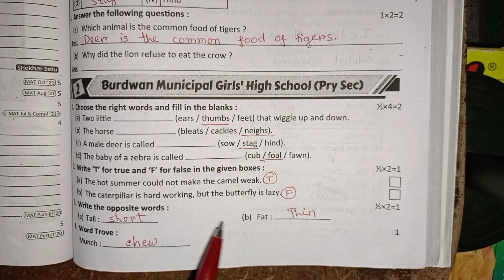RAY & MARTIN QUESTION BANK 2024 CLASS 3 ENGLISH Burdwan Municipal Girls' High School